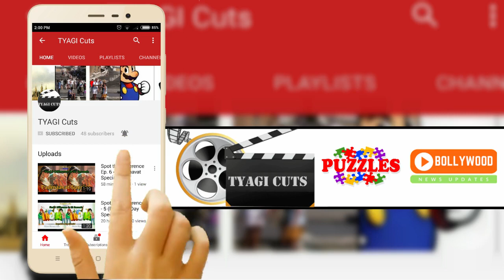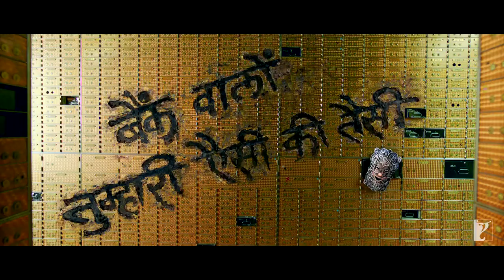Top 10 Most Expensive Bollywood Movies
10 Most Expensive Bollywood Movies | Most Expensive Bollywood Movies Ever | These Bollywood movies are the most expensive till now.